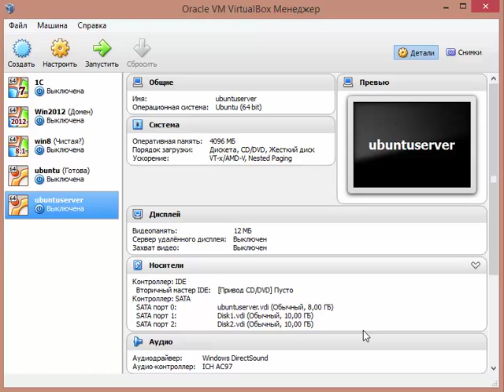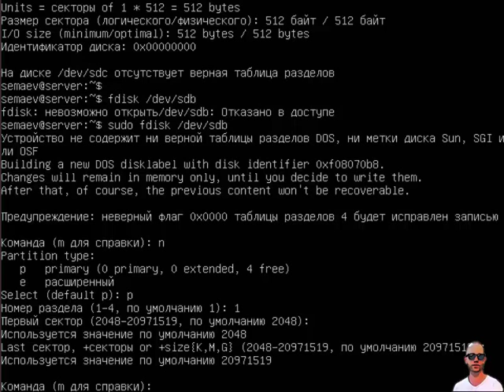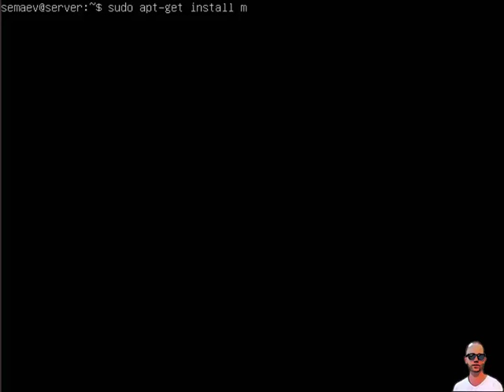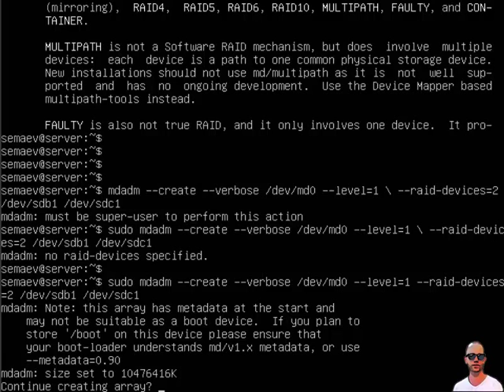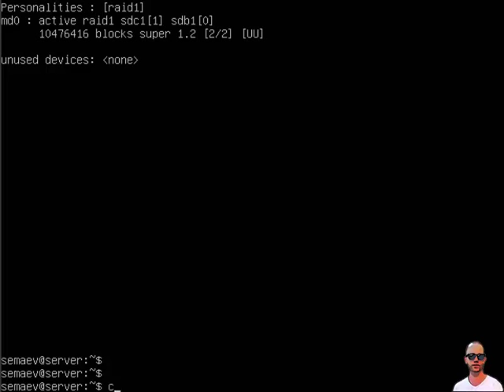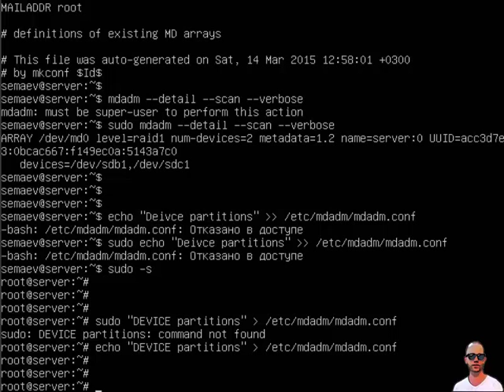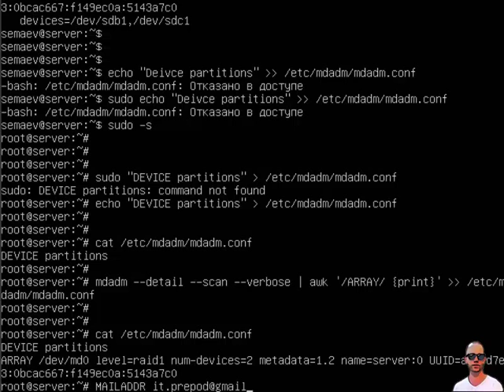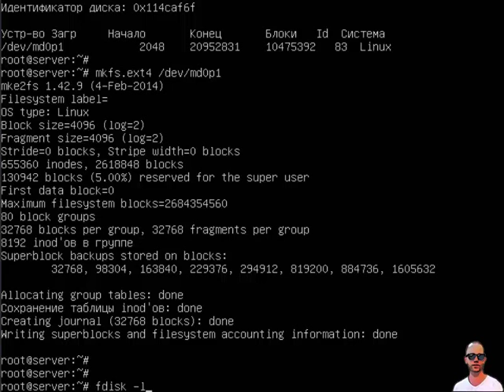Файловый сервер Samba. Часть первая: создание програмного рейда.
Первая часть серии видео о файловом сервере Samba. Разбираемся как:
- инициализировать новые диски в Linux;
- подготовить их к созданию программного Raid;
- установить и настроить утилиту для программного рейда mdadm;
- создать рейд-массив и подготовить на нем раздел;
- отформатировать логический раздел на рейд-массиве.
Стараюсь закрыть максимальное количество вопросов, комментарии к видео приветствую.